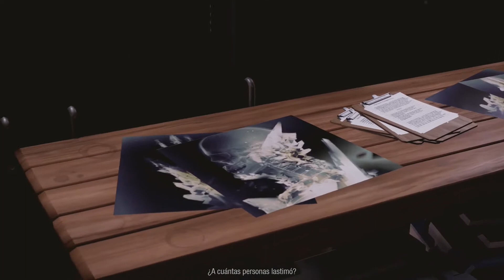PS4 INFAMOUS Second Son Gameplay En Español # 2 (Heroe)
InFamous: Second Son, desarrollado por Sucker Punch paraPlayStation 4, es una nueva entrega de la saga exclusiva de Sony InFamous que nos lleva de nuevo a vivir una aventura reacción con un protagonista con superpoderes.InFamous: Second Son gameplay en español.InFamous: Second Son gameplay en español.InFamous: Second Son gameplay en español.InFamous: Second Son gameplay en .InFamous: Second Son gameplay en español.InFamous: Second Son gameplay en español                           InFamous: Second Son, desarrollado por Sucker Punch paraPlayStation 4, es una nueva entrega de la saga exclusiva de Sony InFamous que nos lleva de nuevo a vivir una aventura reacción con un protagonista con superpoderes.InFamous: Second Son gameplay en español.InFamous: Second Son gameplay en español.InFamous: Second Son gameplay en español.InFamous: Second Son gameplay en .InFamous: Second Son gameplay en español.InFamous: Second Son gameplay en españolPS4 INFAMOUS Second Son Gameplay En Español # 1(HEROE)PS4 INFAMOUS Second Son Gameplay En Español # 1(HEROE)PS4 INFAMOUS Second Son Gameplay En Español # 1(HEROE)PS4 INFAMOUS Second Son Gameplay En Español # 1(HEROE)     ESPERO Y que les guste dejen su comentario y like para apoyarnos

MrGamingTec